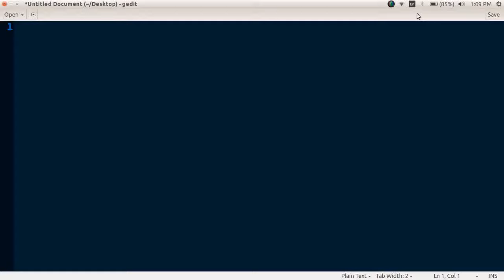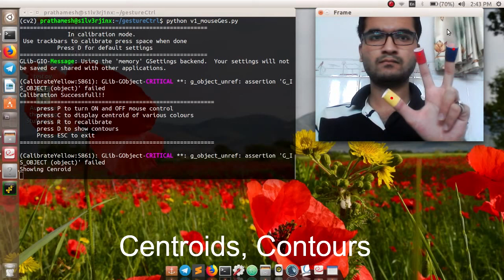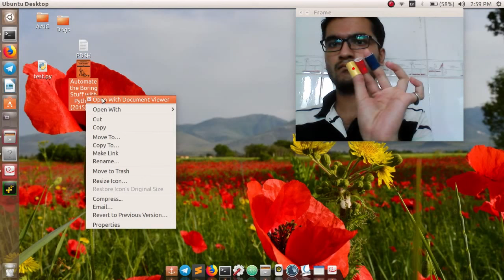Mouse control using Hand gestures with OpenCv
In this project,  we control mouse using our finger movements and various actions are performed.

Inspired from Manimouse by Shivam Kajale